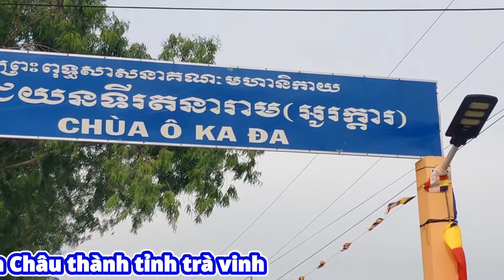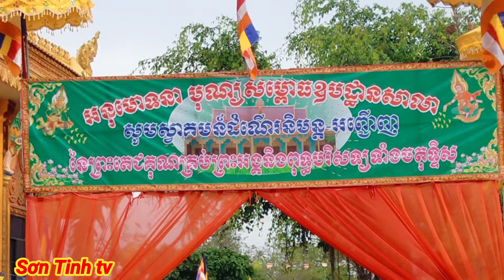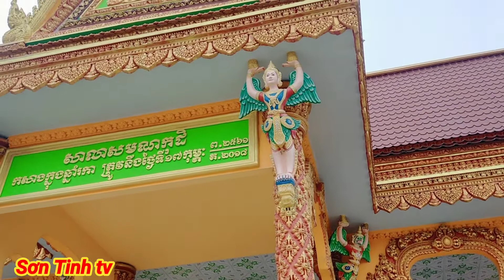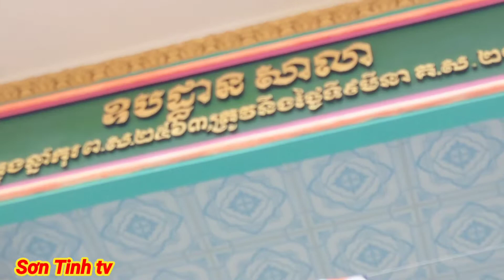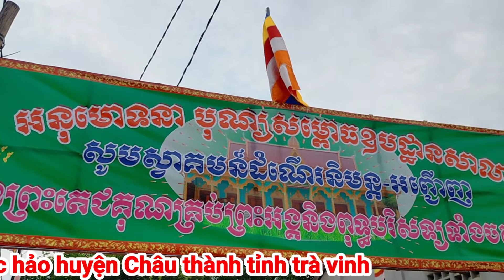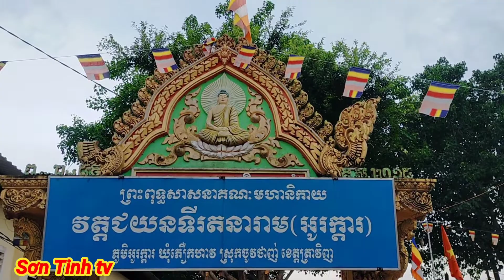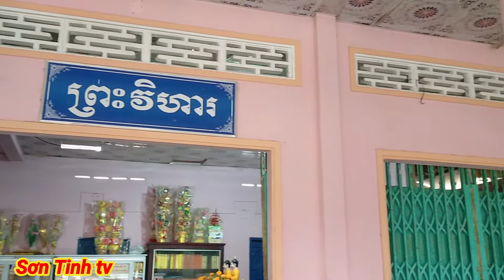Lễ khánh thành tăng xá chùa ô ka đa/ Sơn Tinh tv